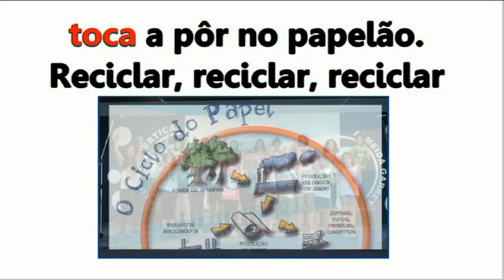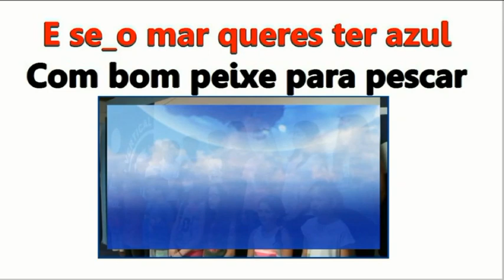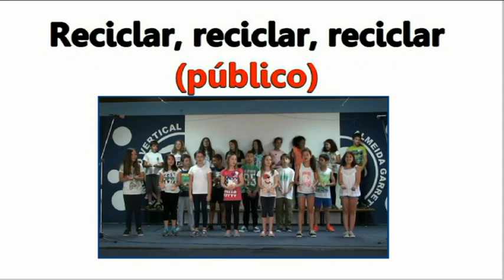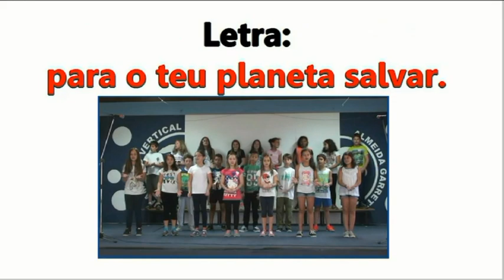Reciclar Reciclar - Hino Eco-escolas - Música: José Galvão & Letra: Fátima Veleda SEM VOZ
Reciclar reciclar é um tema com música de José Galvão e letra de Fátima Veleda, Esta canção foi inicialmente pensada para uma pequena apresentação pública alusiva ao tema: "Reciclagem". O sucesso desta apresentação levou o tema por novos caminhos nomeadamente a sua inclusão no concurso eco-escolas (proposto como Hino da Escola). Participaram na elaboração das coreografias os alunos das turmas 5ºA (Prof. Fátima Veleda) e 5ºF (Prof. António Lopes), participaram na edição flash a professora Célia Seabra e na construção de instrumentos musicais com materiais reciclados a professora Margarida Rebelo e os seus alunos.
Educação Musical. AVAG.